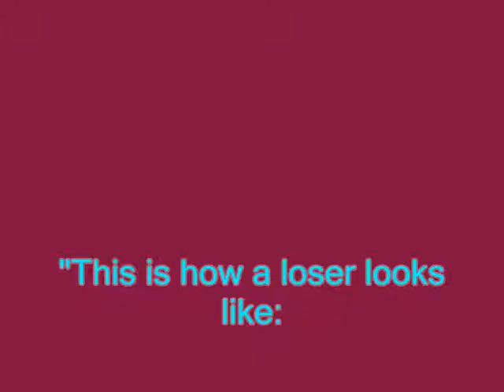That's Why Ep. 2 [Ella]